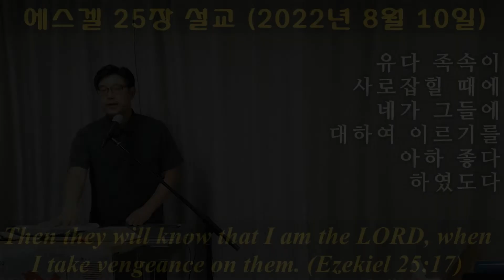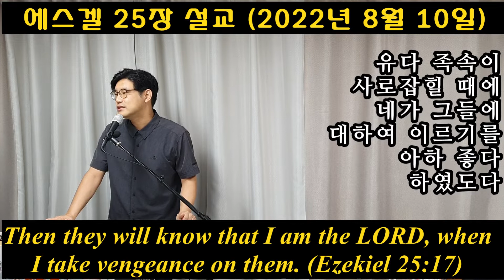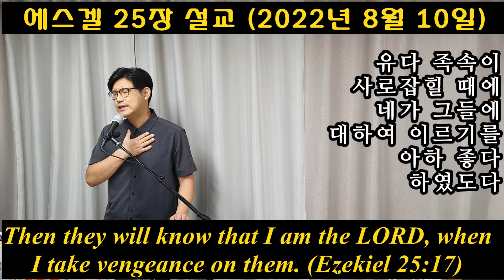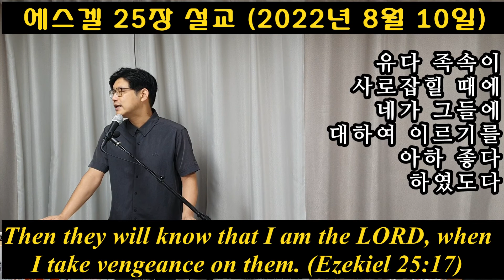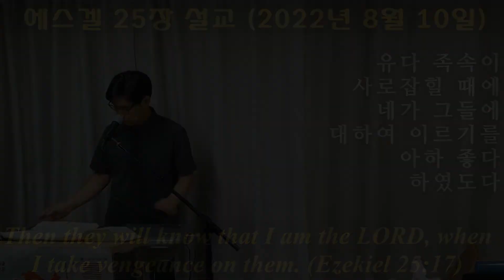에스겔 25장 설교 / 암몬 자손들에게 말하여라...이스라엘의 땅이 폐허가 될 때 이스라엘의 땅에 대해, 유다의 집이 포로로 잡혀갈 때 유다의 집에 대해 네가 ‘아하!’라고 말했다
여호와의 말씀이 내게 임해 말씀하셨다.
2.  “사람아, 너는 네 얼굴을 암몬 자손들에게로 향해 그들에 대해 예언하여라.
3.  암몬 자손들에게 말하여라. ‘주 여호와의 말을 들으라.’” 주 여호와께서 이렇게 말씀하셨다. “내 성소가 더럽혀질 때 내 성소에 대해, 이스라엘의 땅이 폐허가 될 때 이스라엘의 땅에 대해, 유다의 집이 포로로 잡혀갈 때 유다의 집에 대해 네가 ‘아하!’라고 말했다.
4.  그렇기 때문에 내가 너를 동쪽 사람들에게 넘겨주어 그가 너를 소유하게 할 것이다. 그들이 너희 가운데 진을 치고 너희 가운데 거처를 마련할 것이다. 그들이 네 열매를 먹고 네 우유를 마실 것이다.
5.  내가 랍바를 낙타의 우리로 삼을 것이요 암몬 자손을 양 떼의 쉼터로 삼을 것이다. 그러면 내가 여호와임을 너희가 알게 될 것이다.
6.  나 주 여호와가 이렇게 말한다. 이스라엘 땅에 대해 네가 손뼉을 치고 발을 구르며 온 마음으로 경멸하며 기뻐했기 때문에
7.  내가 내 손을 네게 뻗어 너를 민족들에게 전리품으로 줄 것이다. 내가 너를 백성들 가운데서 죽일 것이고 나라들 가운데 너를 멸망하게 할 것이다. 내가 너를 폐망시킬 것이다. 그러면 내가 여호와임을 네가 알게 될 것이다.”

모압에 대한 예언

8.  주 여호와께서 이렇게 말씀하셨다. “‘유다 족속이 다른 모든 이방 민족들과 같다’라고 모압과 세일이 말하기 때문에
9.  모압 변방에 있는 성읍들, 그 땅의 영광인 벧여시못, 바알므온, 기랴다임을 내가 깨끗이 없애 버릴 것이다.
10.  그 땅과 암몬 자손들을 동쪽 사람들에게 넘겨줘 차지하게 할 것이니 이는 암몬 자손들이 민족들 사이에서 기억되지 않게 하려함이다.
11.  그리고 내가 모압에게 심판을 내릴 것이다. 그러면 내가 여호와임을 그들이 알게 될 것이다.”

에돔에 대한 예언

12.  주 여호와께서 이렇게 말씀하셨다. “에돔이 유다 족속에게 복수함으로써 크게 죄를 지었기 때문에
13.  나 주 여호와가 이렇게 말한다. 내가 내 손을 에돔에 뻗어서 그들로부터 사람과 짐승이 사라지게 하며 그곳을 폐허로 만들 것이니 데만에서 드단까지 그들이 칼에 쓰러질 것이다.
14.  내가 내 백성 이스라엘의 손으로 에돔에게 복수를 할 것이다. 그들이 내 진노와 분노에 따라서 그대로 에돔에 행할 것이다. 그러면 내 복수를 그들이 알게 될 것이다. 주 여호와의 말이다.”

블레셋에 대한 예언

15.  주 여호와께서 이렇게 말씀하셨다. “블레셋 사람들이 복수심으로 행동하고 마음속으로 경멸해 보복을 했다. 오랜 적대심으로 이스라엘을 멸망시키려고 했기 때문에
16.  나 주 여호와가 이렇게 말한다. 내가 내 손을 블레셋 사람들에게 뻗어서 그렛 사람들을 죽이고 해변가에 살아남은 사람들을 멸망시킬 것이다.
17.  내가 분노의 책망으로 그들에게 엄청난 복수를 할 것이니 내가 그들에게 복수를 할 때 내가 여호와임을 그들이 알게 될 것이다.”

[NASB]제25장

1.  And the word of the LORD came to me saying,
2.  "Son of man, set your face toward the sons of Ammon, and prophesy against them,
3.  and say to the sons of Ammon, 'Hear the word of the Lord GOD! Thus says the Lord GOD, "Because you said,' Aha! 'against My sanctuary when it was profaned, and against the land of Israel when it was made desolate, and against the house of Judah when they went into exile,
4.  therefore, behold, I am going to give you to the sons of the east for a possession, and they will set their encampments among you and make their dwellings among you; they will eat your fruit and drink your milk.
5.  "And I shall make Rabbah a pasture for camels and the sons of Ammon a resting place for flocks. Thus you will know that I am the LORD."
6.  'For thus says the Lord GOD, "Because you have clapped your hands and stamped your feet and rejoiced with all the scorn of your soul against the land of Israel,
7.  therefore, behold, I have stretched out My hand against you, and I shall give you for spoil to the nations. And I shall cut you off from the peoples and make you perish from the lands; I shall destroy you. Thus you will know that I am the LORD. "
8.  'Thus says the Lord GOD, "Because Moab and Seir say,' Behold, the house of Judah is like all the nations, '
9.  therefore, behold, I am going to deprive the flank of Moab of [its] cities, of its cities which are on its frontiers, the glory of the land, Beth-jeshimoth, Baal-meon, and Kiriathaim,
10.  and I will give it for a possession, along with the sons of Ammon, to the sons of the east, that the sons of Ammon may not be remembered among the nations.
11.  "Thus I will execute judgments on Moab, and they will know that I am the LORD."
12.  'Thus says the Lord GOD, "Because Edom has acted against the house of Judah by taking vengeance, and has incurred grievous guilt, and avenged themselves upon them,"
13.  therefore, thus says the Lord GOD, "I will also stretch out My hand against Edom and cut off man and beast from it. And I will lay it waste; from Teman even to Dedan they will fall by the sword.
14.  "And I will lay My vengeance on Edom by the hand of My people Israel. Therefore, they will act in Edom according to My anger and according to My wrath; thus they will know My vengeance," declares the Lord GOD .
15.  'Thus says the Lord GOD, "Because the Philistines have acted in revenge and have taken vengeance with scorn of soul to destroy with everlasting enmity,"
16.  therefore, thus says the Lord GOD, "Behold, I will stretch out My hand against the Philistines, even cut off the Cherethites and destroy the remnant of the seacoast.
17.  "And I will execute great vengeance on them with wrathful rebukes; and they will know that I am the LORD when I lay My vengeance on them." '"

[히브리어]제25장

1.  ויהי דבר יהוה אלי לאמר׃
2.  בן אדם שים פניך אל בני עמון והנבא עליהם׃
3.  ואמרת לבני עמון שמעו דבר אדני יהוה כה אמר אדני יהוה יען אמרך האח אל מקדשי כי נחל ואל אדמת ישראל כי נשמה ואל בית יהודה כי הלכו בגולה׃
4.  לכן הנני נתנך לבני קדם למורשה וישבו טירותיהם בך ונתנו בך משכניהם המה יאכלו פריך והמה ישתו חלבך׃
5.  ונתתי את רבה לנוה גמלים ואת בני עמון למרבץ צאן וידעתם כי אני יהוה׃
6.  כי כה אמר אדני יהוה יען מחאך יד ורקעך ברגל ותשמח בכל שאטך בנפש אל אדמת ישראל׃
7.  לכן הנני נטיתי את ידי עליך ונתתיך לבג לגוים והכרתיך מן העמים והאבדתיך מן הארצות אשמידך וידעת כי אני יהוה׃
8.  כה אמר אדני יהוה יען אמר מואב ושעיר הנה ככל הגוים בית יהודה׃
9.  לכן הנני פתח את כתף מואב מהערים מעריו מקצהו צבי ארץ בית הישימת בעל מעון וקריתמה׃
10.  לבני קדם על בני עמון ונת